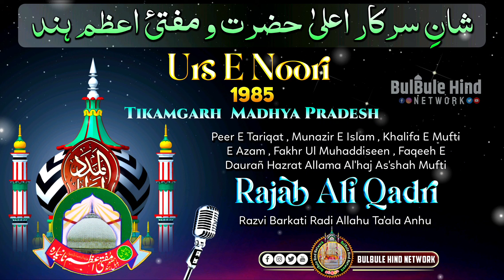Urs E Noori 1985 || 🎙️ Huzoor Mufti E Nanpara Alayhir Rahma || Shaan E Aala Hazrat Wa Mufti E Azam..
𝗩𝗼𝗶𝗰𝗲 —
Razvi Noori Barkati Alaihirahma. (Nanpara Dist Bahraich Sharif Uttar Pradesh)

𝗧𝗶𝘁𝗹𝗲 — Shaan E Aala Hazrat Wa Shan E Mufti E Azam E Hind
𝗘𝘃𝗲𝗻𝘁 — Urse Noori 1985
𝗩𝗲𝗻𝘂𝗲 — Tikamgarh Madhya Pradesh
𝗗𝗮𝘁𝗲 —
❀ 𝗗𝗲𝘀𝗶𝗴𝗻 & 𝗨𝗽𝗹𝗼𝗮𝗱 𝗕𝘆  ❀
Click 👉🏻🔔👈🏻 Here To Get New Updates & Notification